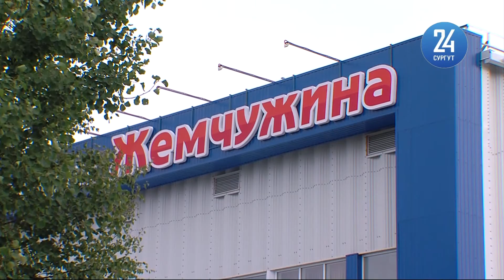Заседание депутатской комиссии Сургутского района